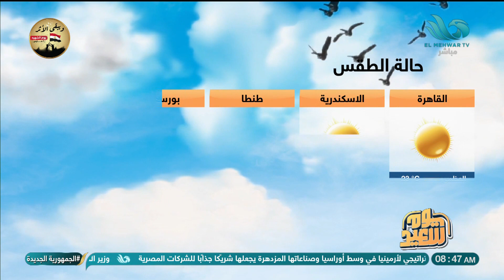طقس دافئ نهاراً وبارد ليلاً.. تعرف على درجات الحرارة في مدن ومحافظات الجمهورية